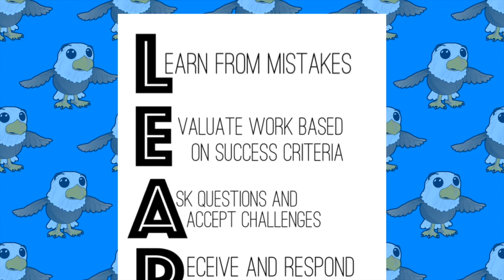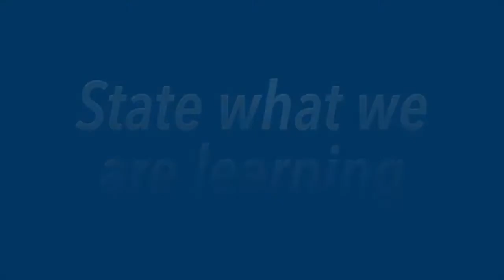February 2021 Primary